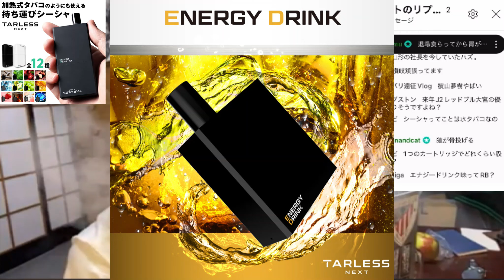【J1特集】圧巻すぎるアルビレックス新潟の精密度。歯が立たなかった湘南ベルマーレ、川崎フロンターレvsサガン鳥栖は「残留争い」たる低クオリティ... 激動の第30節を超わかりやすく解説します！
00:00 オープニング
0:50 アルビレックス新潟vs湘南ベルマーレ
6:42 川崎フロンターレvsサガン鳥栖

☆持ち運びシーシャ「TARLESS NEXT」☆
ご購入はこちらから↓

 「kentafc20」
※有効期限は～2024/10/31 23:59迄

Jリーグ（特にツエーゲン金沢 × 松本山雅 × アルビレックス新潟） をメインにサッカーを考察して楽しむチャンネルです。

ほぼ独学&ときどき毒舌なサッカー観戦体験をYouTubeで発信しています。

メンバーシップ会員だけのコンテンツがたくさん！加入はこちらから